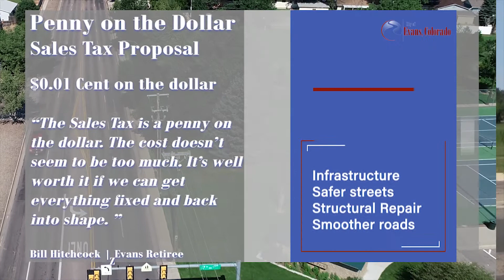Evans' Retiree Bill Hitchcock supports sales tax for road repair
"Penny on the dollar."

Evans' Retiree Bill Hitchcock envisions a beautiful, blossoming City of Evans. That's why he's sharing his support for a temporary sales tax that will repair the roads in Evans.

He believes that improved infrastructure will attract familes and businesses to the Queen City of the Platte.

WATCH 🎥